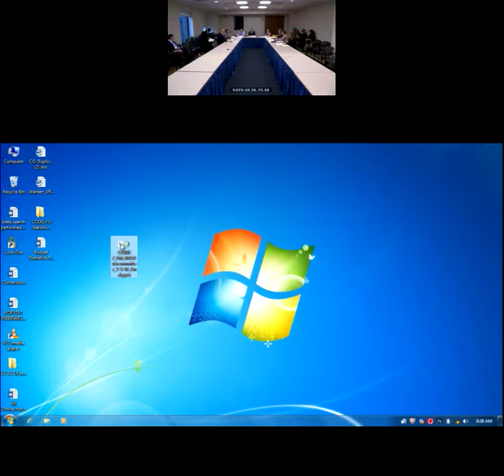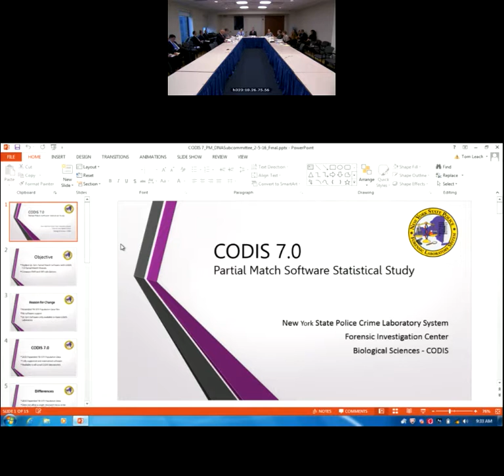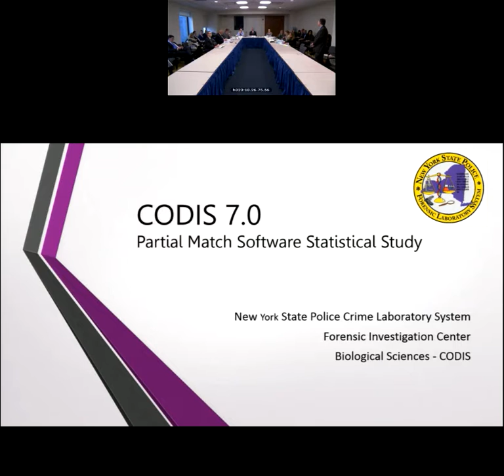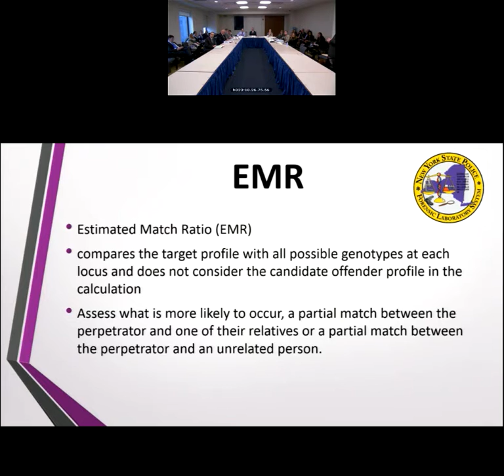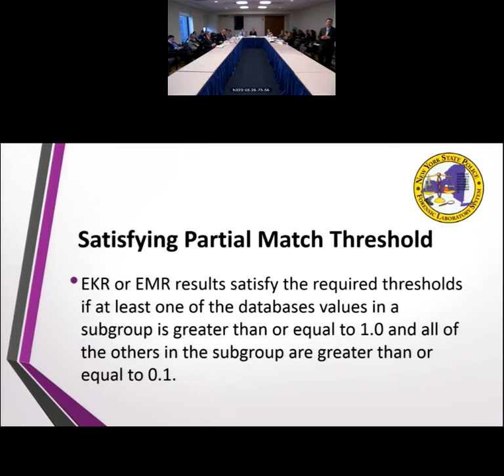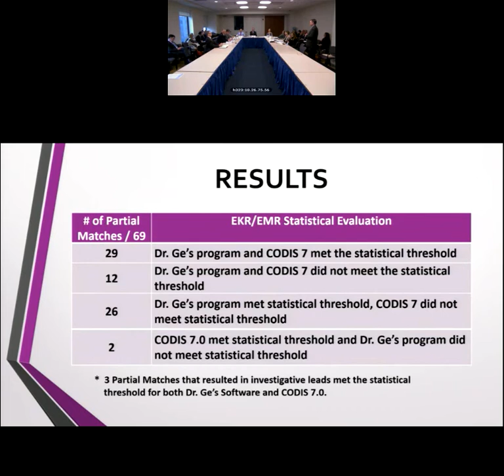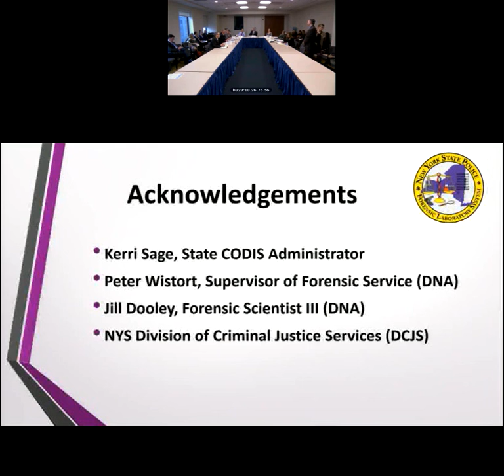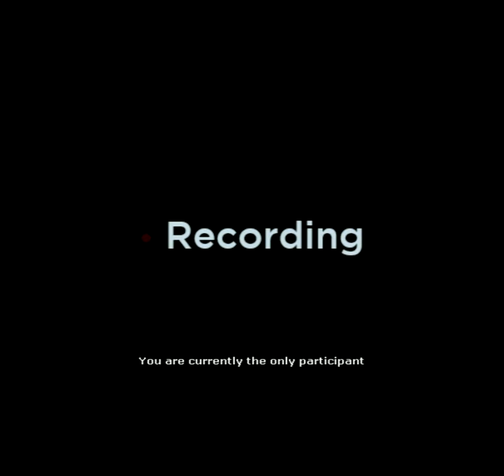DNA Subcommittee Feb. 5, 2016